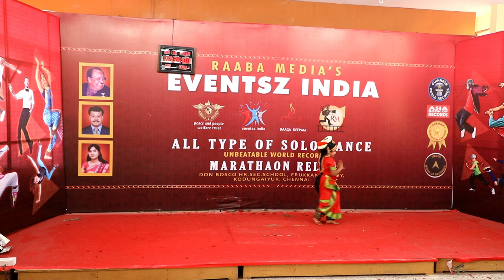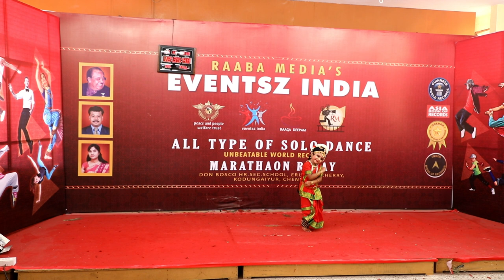27-DEC_12.34-PM _ raaba media's 188 hours non stop longest solo dance marathon relay world record